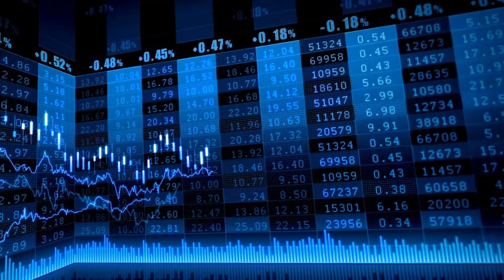El Ibex 35 inicia la semana con suaves compras a la espera de datos relevantes